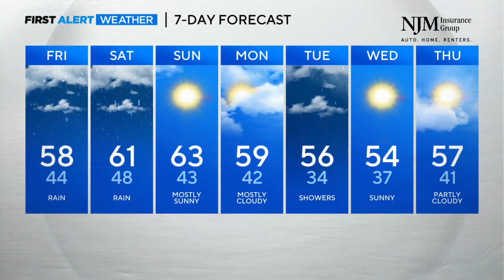Derek Beasley has your Thursday night forecast